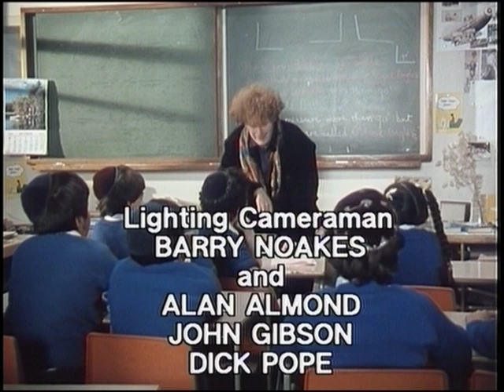Malcolm McLaren Profile 1984 (Documentary - Part 4 of Part One)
Here's Part Four of Part One of Malcolm McLaren Profile 1984. A great documentary with a behind the scenes look at what was his then new album 'Fans' plus a look at all the bands he managed from the Sex Pistols, Adam & The Ants and Bow Wow Wow plus interviews with Boy George, Annabella Lwin, Adam Ant, Steve Jones, Trevor Horn and more!